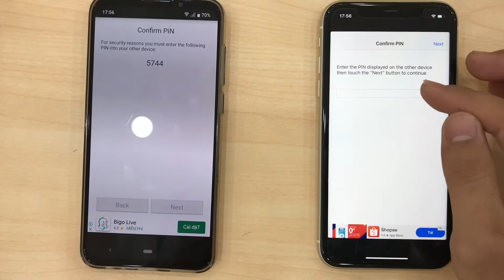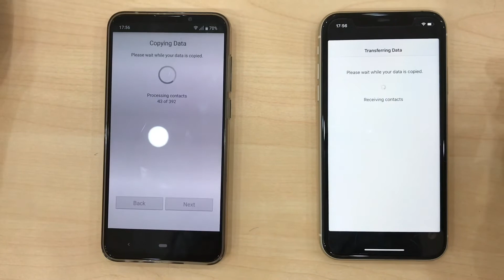Chuyển danh bạ, hình ảnh qua lại giữa Iphone và Android cực nhanh